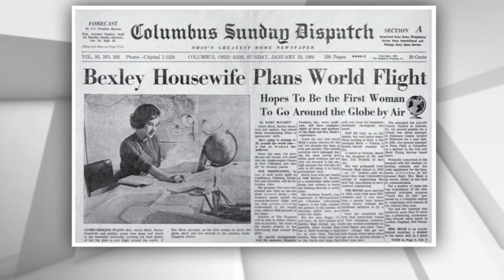First Woman To Fly Solo Around World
10TVs Jerry Revish reports on Columbus native Geraldine “Jerrie” Mock, the first woman to fly solo around the globe.